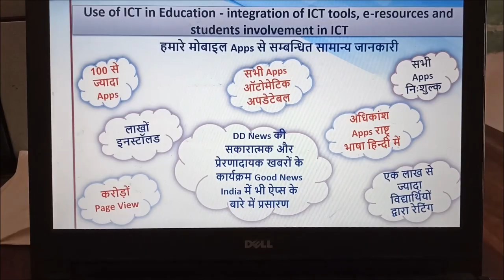36-National ICT Awards 2019 for School Teacher Suresh Kumar Ola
36-National ICT Awards 2019 for School Teacher Suresh Kumar Ola